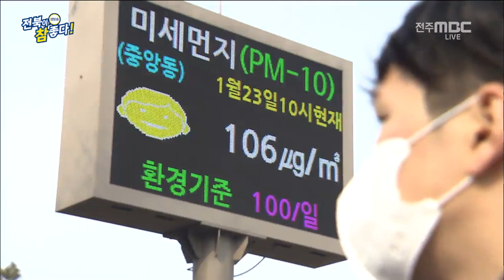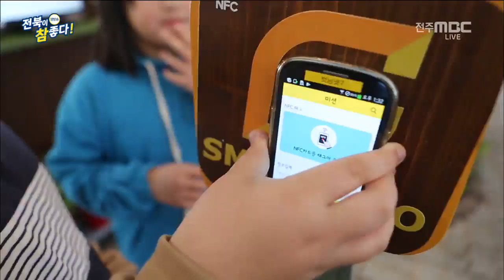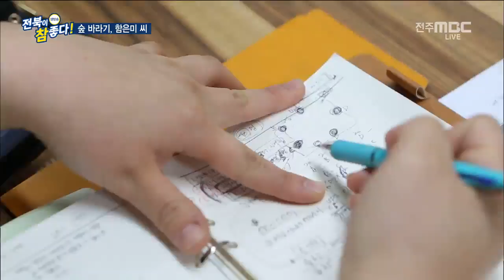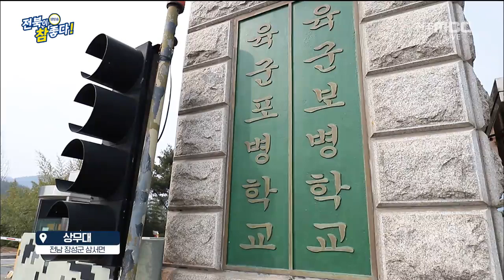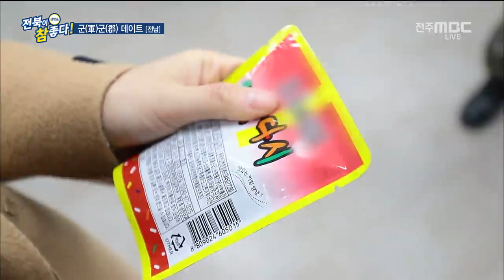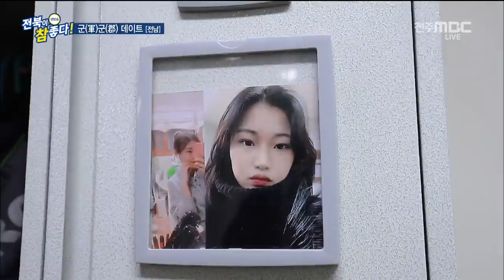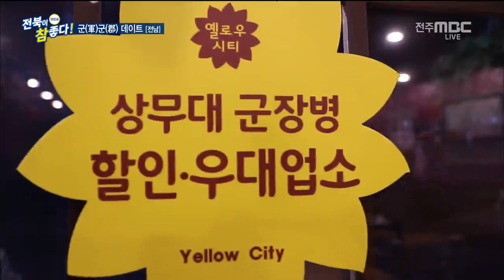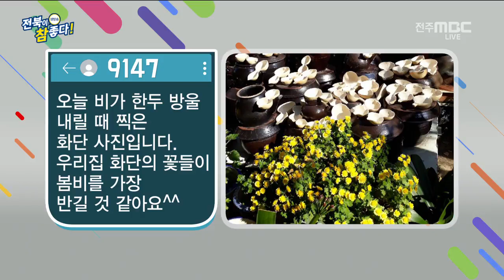[오늘 전북] 사진전 '자영업자' - 外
[생방송 전북이 참 좋다] 전주MBC 2019년 03월 20일